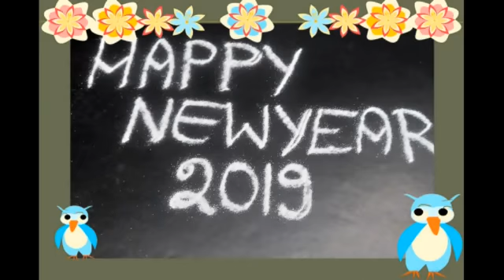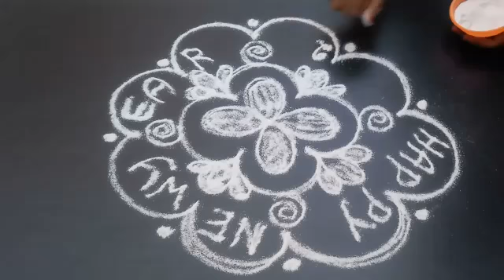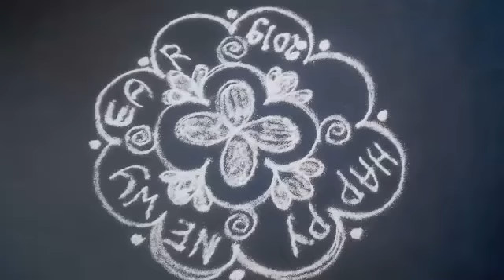Advance Happy New Year 2019 To Everyone